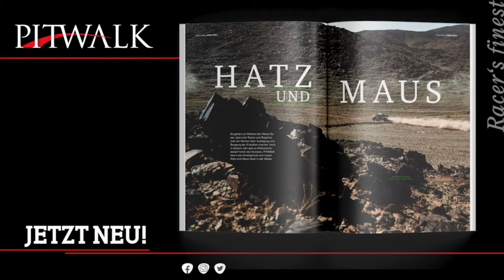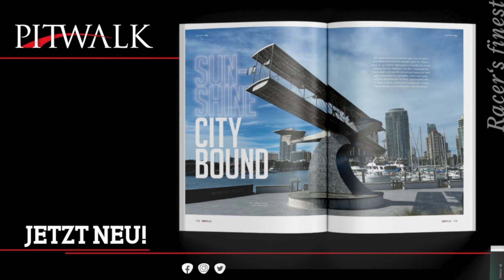Formel 1 Melbourne: garantiert ohne Horner & Ralf Schumacher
PITWALK ist anders. Und der PITCAST damit logischer Weise auch. In dieser Ausgabe des neuen Formel 1-Talks hört Ihr garantiert nichts über Christian Horner und die Meinung von Ralf Schumacher – sondern nur das, was fürs Rennen und dessen Verständnis wichtig war.

Vom blinddarmlosen Sainz bis zum bremslosen Verstappen, wagenlosen Sargeant und blutgrätschenden Alonso ist alles dabei. Denn Inga Stracke, die Formel 1-Reporterin der Zeitschrift PITWALK, war in Australien und hat mit allen, die wichtig sind, persönlich gesprochen.

Mehr Informationen zur neuen Ausgabe der 180 Seiten dicken Motorsportzeitschrift PITWALK findet Ihr